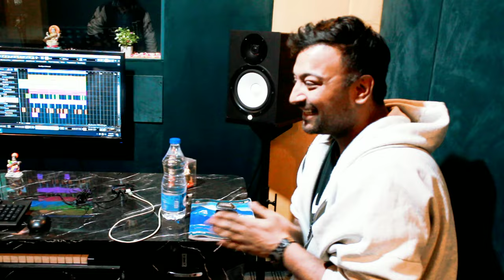Music composing 🎶 vlog (music making)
Music composing 🎶 vlog (music making)  Music studio tour

hi everyone,  my vlog is out ☺ do like and subscribe my channel, more songs and vlogs are on the way. plz support my channel by subscribing and do give your feed back in comment section if you like the video.
Regards
Mohit Malik